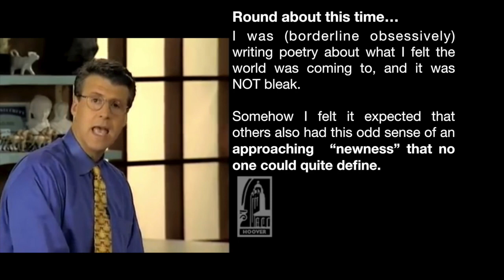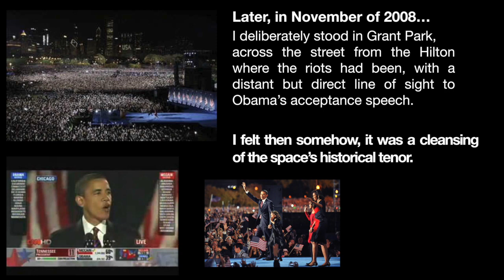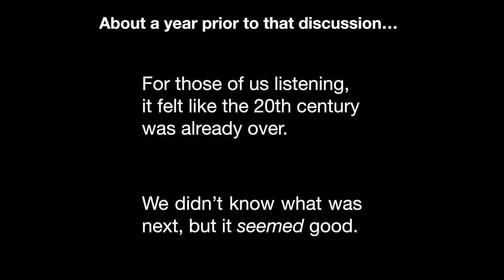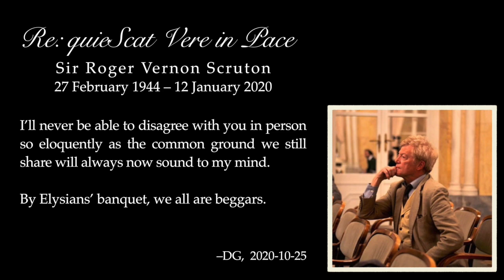21st in 20-20, Editorial Pre-Ply n1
A ramble into the new year, thoughts on history and our place in it.

I genuinely have the highest respect for the Hoover Institution and it's archives. It is my earnest hope that they may rise to the occasion of considering their content here FAIRLY USED as even a means to drive viewership of their channel, which I strongly suc]ggest that every right-thinking person do immediately. The links to original videos are below.

Peter Robinson discusses the legacy of the 60s and Vietnam in 1998 with Buckley and Hitchens: